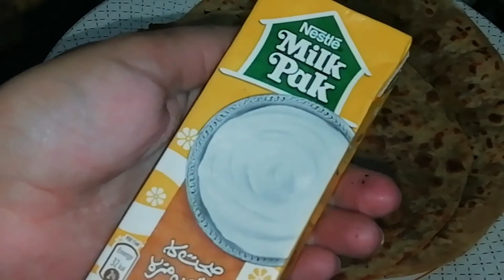Qeemay Wala Paratha قیمے والا پراٹھہ | Fast & Easy Method | fooding vlogging I Recipe in Urdu Hindi